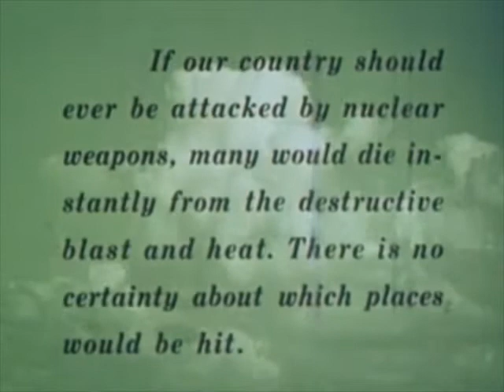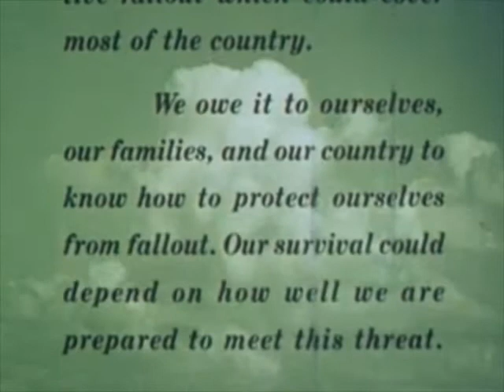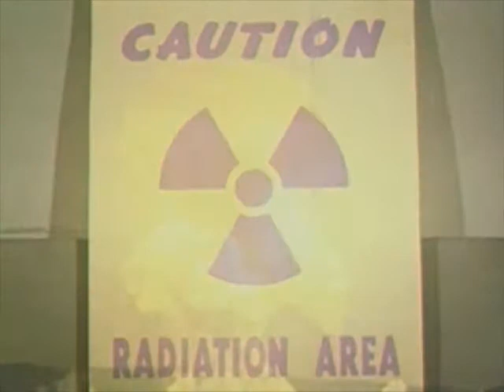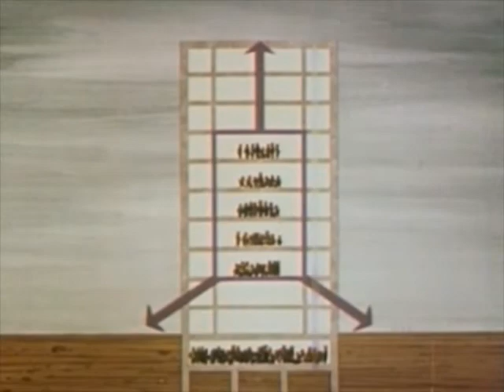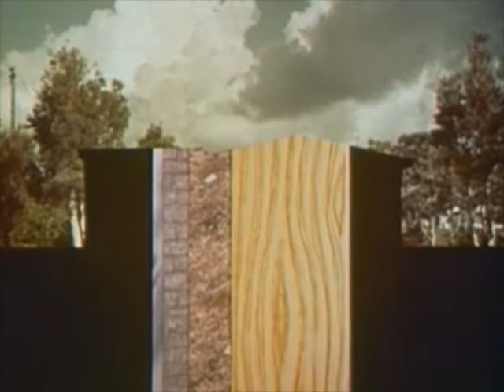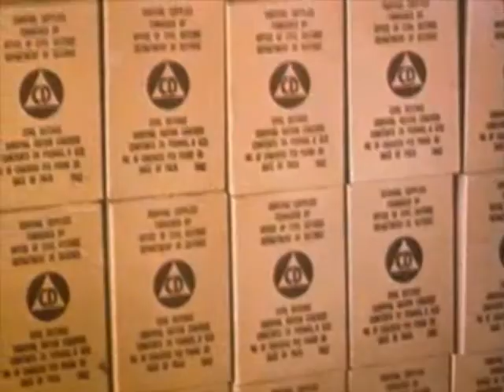About Fallout (1963) - Fallout Survival - Part 1/2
About Fallout:  A short, partially animated film from 1963 which presents facts about protection from radioactive fallout.  Certainly no film of this scope could present all the facts or consider all the variables involved in the event of a full scale nuclear attack.  About Fallout does make an adequate presentation of the limited material available despite  a somewhat simplistic approach.  A colorful, even cheerful presentation, tempered by a reminder that many millions will indeed die instantly.